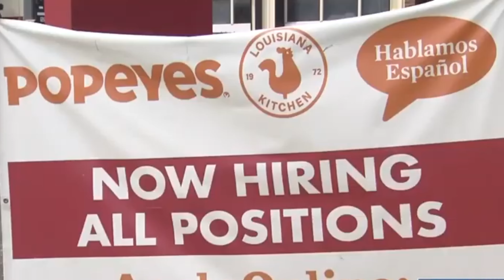SPIDEY & CRYSTAL - ZULU DANCE FOUNDATION - Rise to Hope Through Dance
Theme: Rise to Hope Through Dance
Featuring: SPIDEY & CRYSTAL / ZULU DANCE FOUNDATION

The Rise Effect, hosted by Tymme Reitz and Cory Live, is a unique variety series that is artistically entertaining, socially engaging, and always uplifting. Packed with heart, we spotlight individuals and organizations that are tackling social issues and changing the world for good.